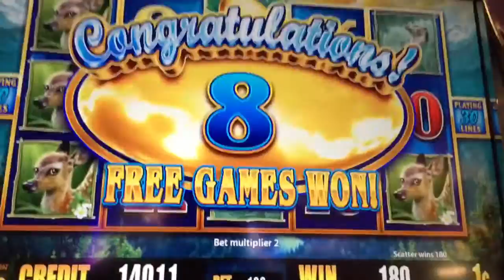Birds of Pay Slot Machine ~ FREE SPIN BONUS! ~ Bay Mills Resort & Casino!